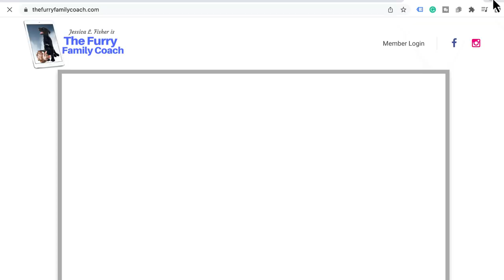The TRUTH About Military & Contractor Working Dogs with Mission K9 Rescue